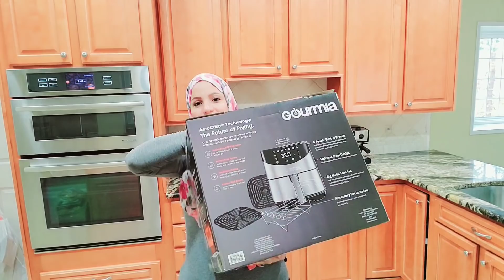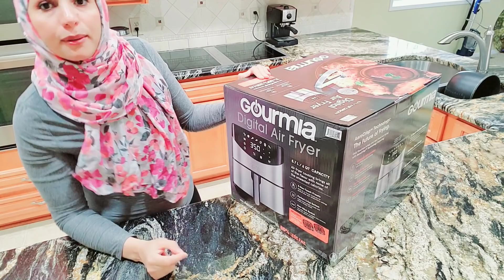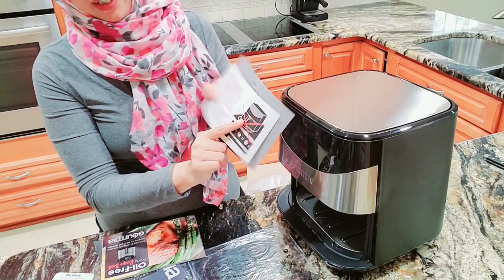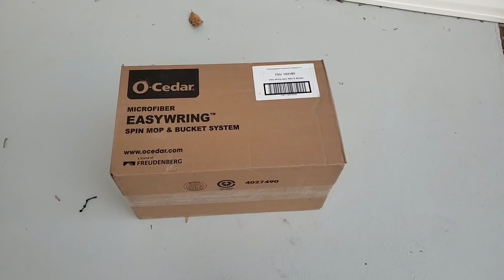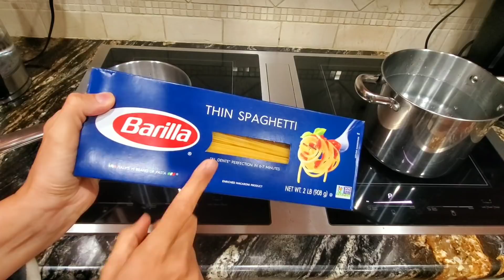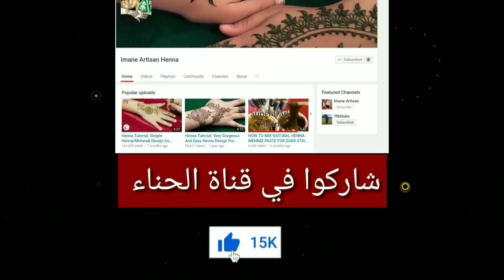اضطرينا ناخدوا سيارة جديدة / هاد النهار غير تاع الانبوكسين و الجديد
Gourmia Air frier قلاية كهربائية

O-Cedar EasyWring Microfiber Spin Mop, Bucket Floor Cleaning System

9.25inch Stainless Steel Coffee Milk Cookware Simmer Ring Induction Hob Plate Heat Diffuser Medium

الفيديوهات الخاصة بالطبخ

جميع الفلوكات اللي في القناة